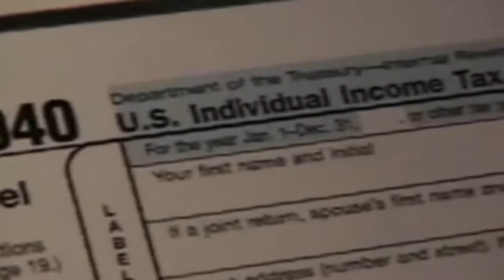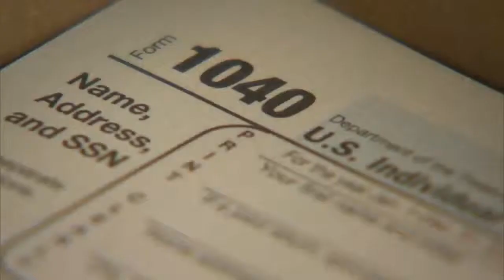Gold Star Families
Unintended tax increase for military families